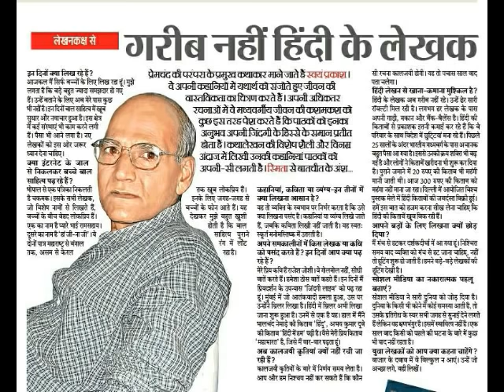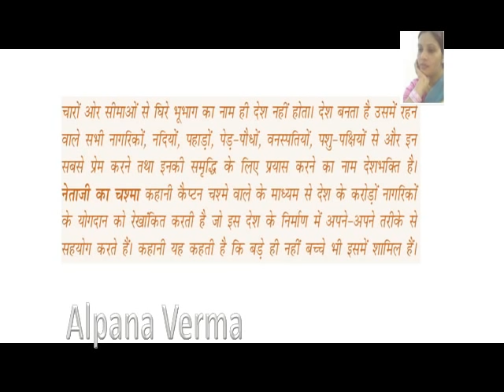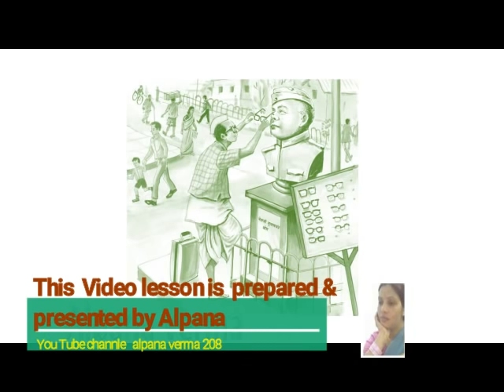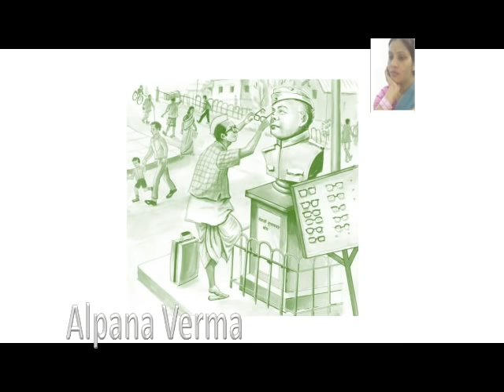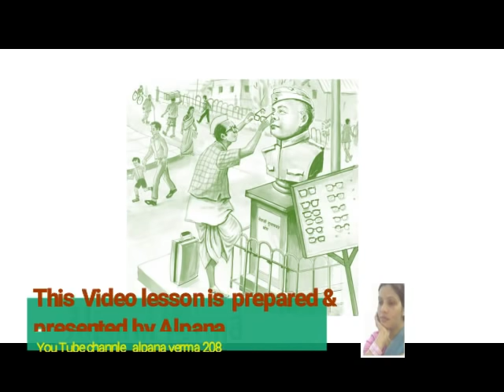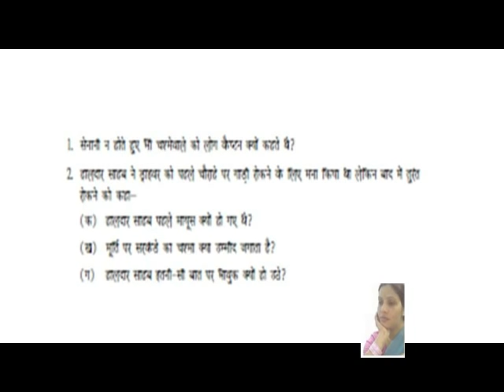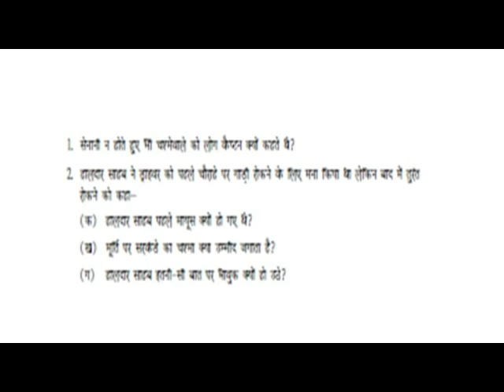नेताजी का चश्मा |Explanation|Netaji ka Chashma|Class 10 Hindi Q Ans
Neta Ji ka Chashma, Class 10 Hindi [Explanation with few q-answers]नेताजी का चश्मा -कक्षा १० हिंदी पाठ.
कक्षा १० हिंदी क्षितिज | NCERT Class 10 Hindi A Lectures

कृतिका 2 Hindi NCERT Class 10